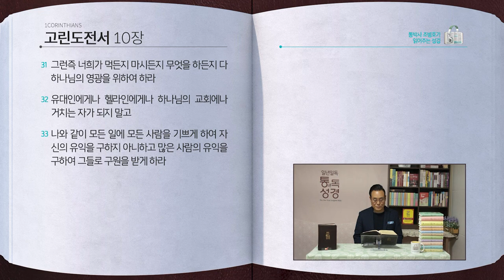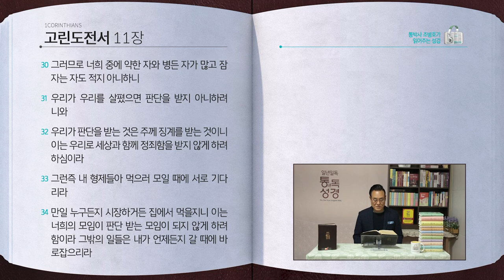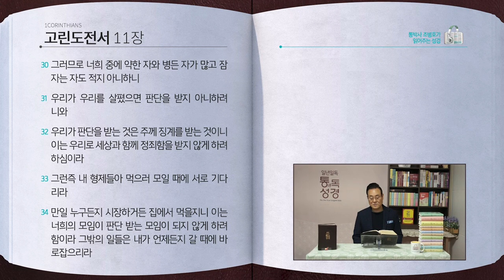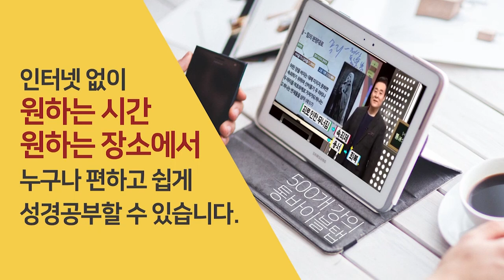[329일] 고전9~11장 | 통박사 조병호와 함께 읽는 성경통독